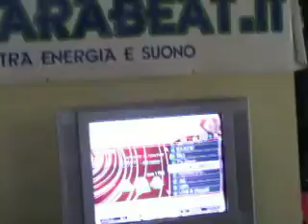Cartoon Meeting IX: Parabeat [1/2]